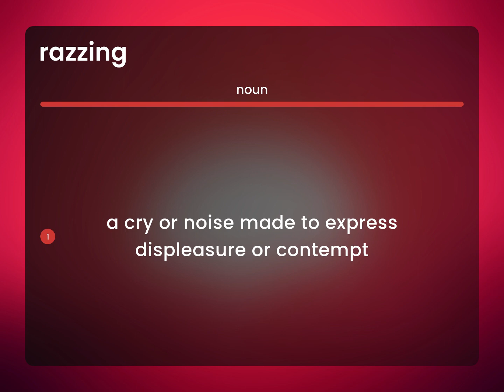Razzing • meaning of RAZZING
What is RAZZING?

Susan Miller (2023, April 2.) What is Razzing meaning?